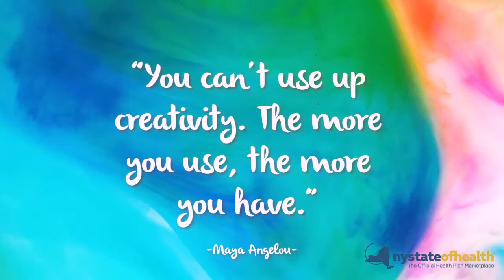Stay Creative This Winter!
Fight cabin fever with creativity! Activities like coloring, doodling, and painting can all help increase positive emotions and reduce stress levels. What is your favorite way to express your creativity? 🎨🖌️